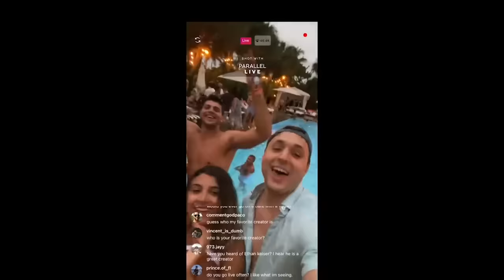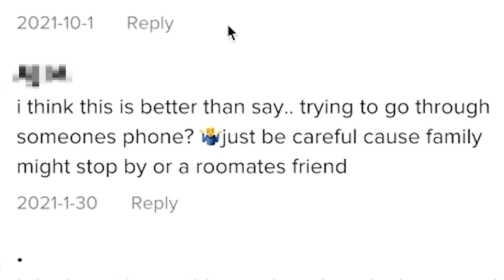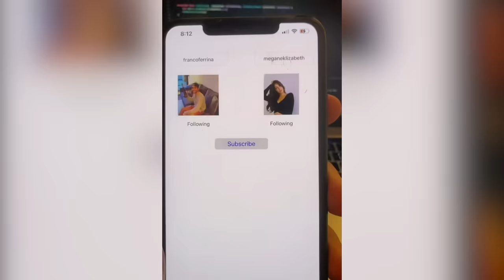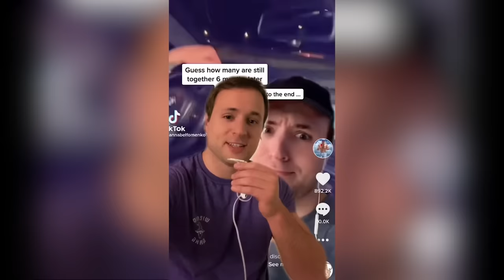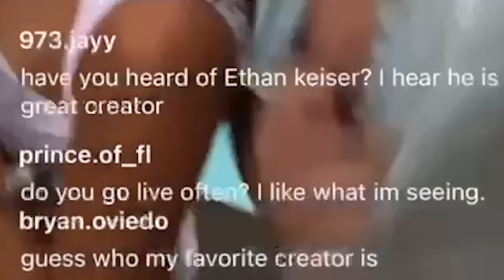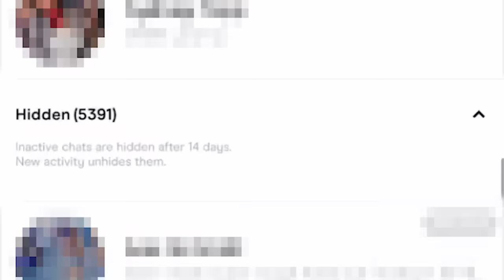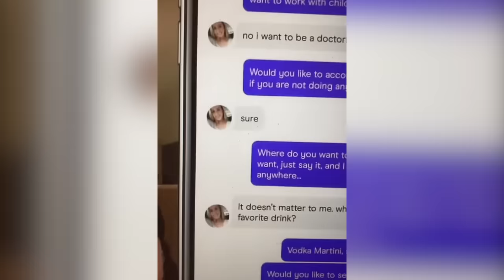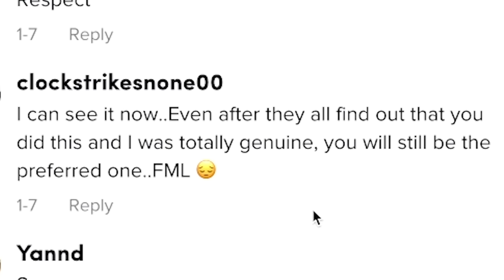TikTok's Tech Bro Creeps On Women